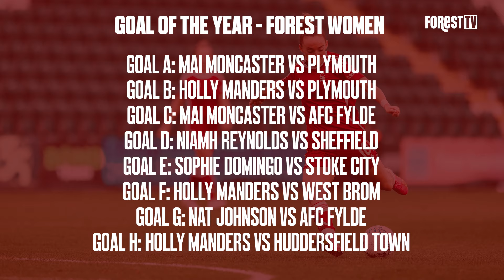Best Goals Of The 2023/24 Season ⚽️ | Forest Women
Vote for your Forest Women Goal of the Season by clicking

Follow Nottingham Forest on Instagram: @officialnffc
Follow Nottingham Forest on Facebook: @officialnffc
Follow Nottingham Forest on TikTok: @officialnffc
Follow Nottingham Forest on Twitter: @nffc

📺 Sign up to Forest TV: nottinghamforest.co.uk/videos